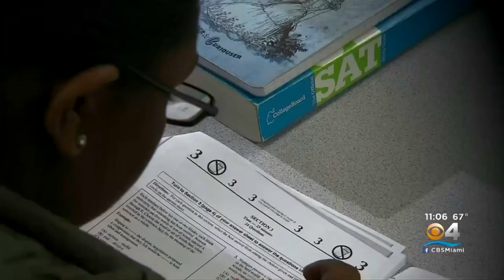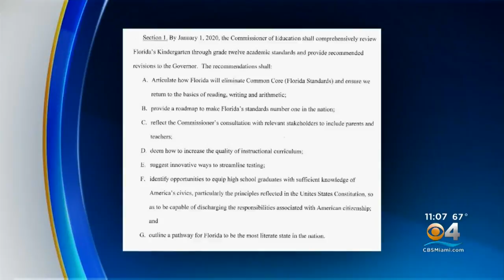Parents, Teachers Express Happiness That DeSantis Cut Common Core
Gov. Ron DeSantis has signed an executive order that cuts Common Core standards in Florida schools.